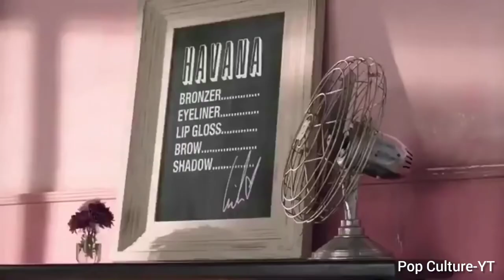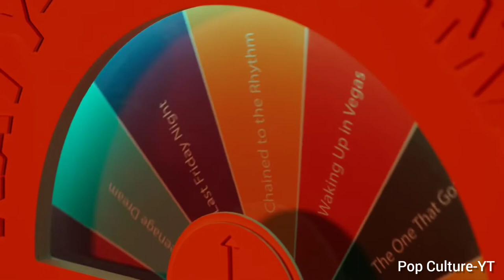Female Singers Commercial ( Dua Lipa, Ariana Grande, Katy Perry, Billie Eilish and more)| Popculture